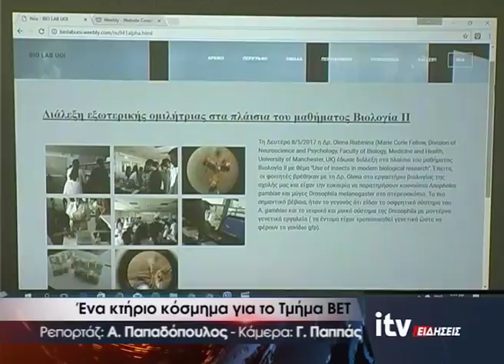Ένα κτήριο κόσμημα για το Τμήμα ΒΕΤ - ITV ΕΙΔΗΣΕΙΣ - 11/5/2017